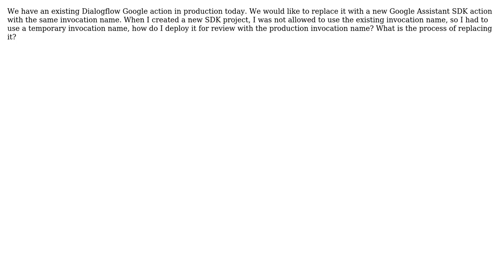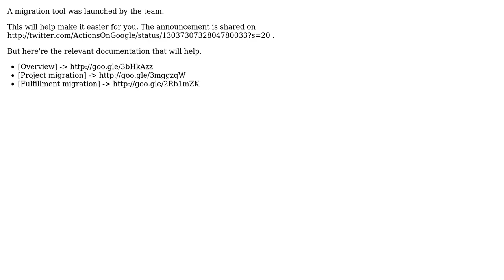How to replace an existing DialogFlow action with Assistant SDK action?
With thanks & praise to God, and with thanks to the many people who have made this project possible! | Content (except music & images) licensed under CC BY-SA | Music | Images & others | With thanks to user Zoe Wu user mandychannyc and the Stack Exchange Network Trademarks are property of their respective owners. You are responsible for your own actions.